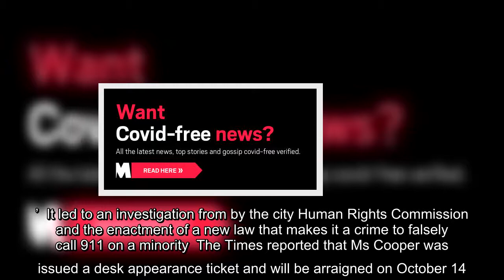✅ White woman who called police on black bird watcher faces charges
✍  Amy Cooper faces charges (Picture: CBS/AP) A white woman filmed falsely claiming she was being threatened by a black bird watcher faces charges, it was announced today.  Amy Cooper will be charged with filing a false report, a misdemeanor which can be  punished by up to a year in jail, the Manhattan district attorney said today.  The New York Times reported Cyrus R. Vance said: ‘Today our office initiated a prosecution of Amy Cooper for falsely reporting an incident in the third degree.  ‘We are strongly committed to holding perpetrators of this conduct accountable.’  Advertisement   Cooper incited international outrage after she was caught on camera calling 911 on birdwatcher Christian Cooper in the Central Park Ramble.   Advertisement   Advertisement   Her report appeared to be retaliation after Christian Cooper asked her to leash her dog, which is required by law in the park.   Amy Cooper with her dog calling police at Central Park in New York (Picture: AP) During the video of the  ...